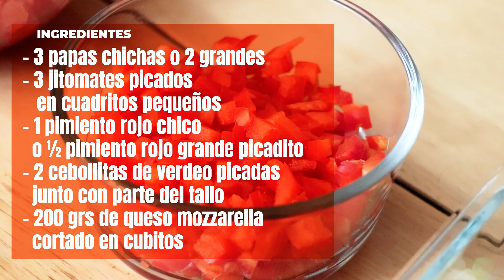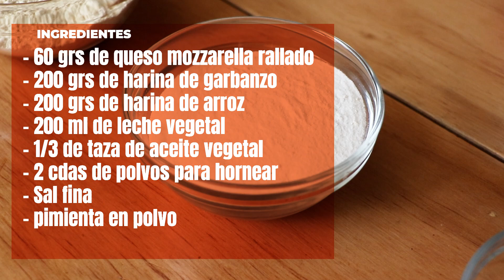Esponjoso y nutritivo pastel de vegetales con queso - Cocina Vegan Fácil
Esponjocito y delicioso pastel de verduras con queso, súper nutritivo con proteína completa.

Ingredientes:
- 3 papas chichas o 2 grandes
- 3 jitomates picados en cuadritos pequeños
- 1 pimiento rojo chico o ½ pimiento rojo grande picadito
- 2 cebollitas de verdeo picadas junto con parte del tallo
- 200 grs de queso mozzarella cortado en cubitos, así como ven
- 60 grs de queso mozzarella rallado
- 200 grs de harina de garbanzo
- 200 grs de harina de arroz
- 200 ml de leche vegetal
- 1/3 de taza de aceite vegetal
- 2 cdas de polvos para hornear
- Sal fina
- Pimienta en polvo